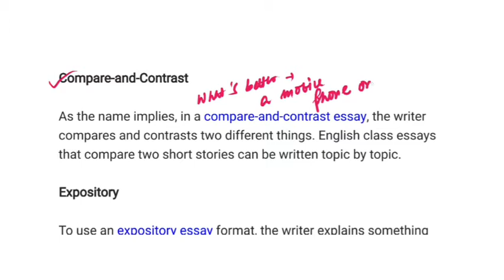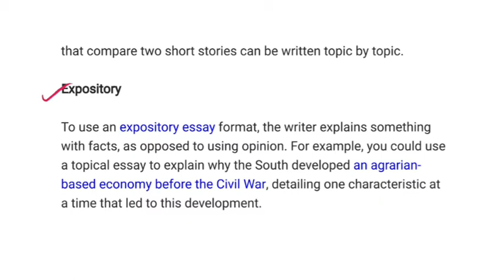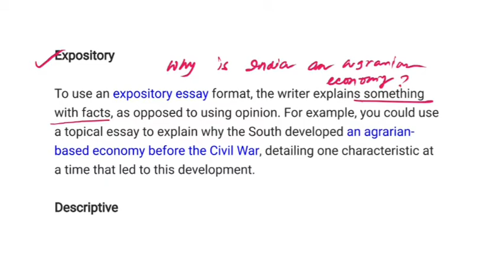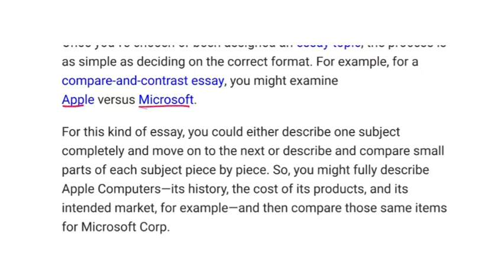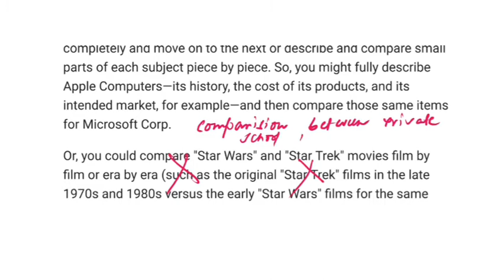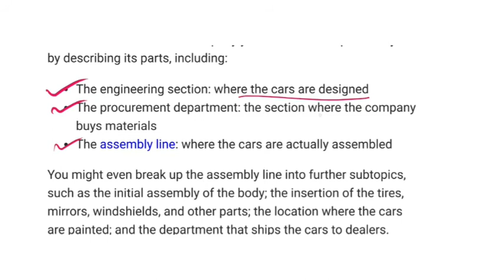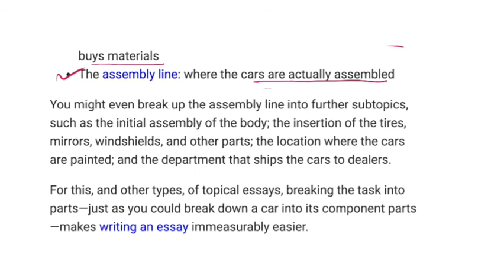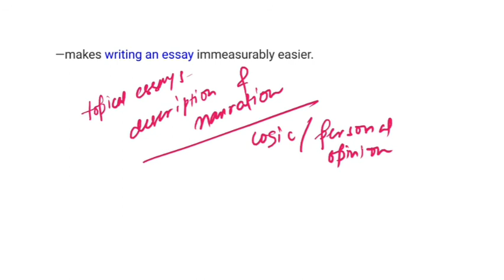Topical Essays || Part 2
Format